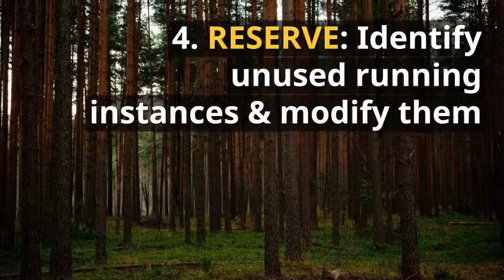AWS Cloud Cost Savings 101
AWS cost management requires streamlined processes that aid in  enterprise cloud budgeting. ELIMINATE, OPTIMIZE, AUTOMATE, RESERVE, and REPEAT to save costs easily with Botmetric.